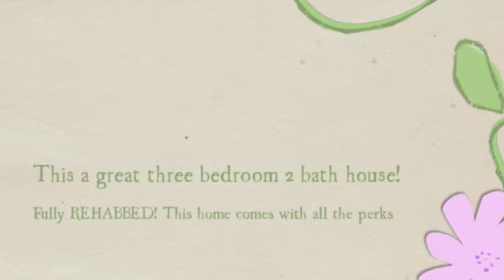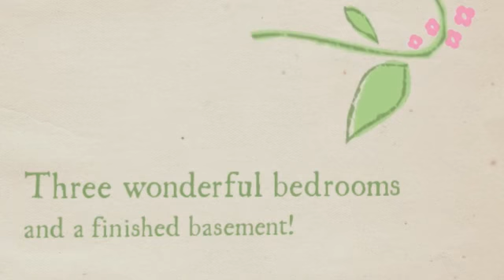FOR SALE 1320 Burning Tree Florissant MO 63033 ONLY 82500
For sale 1320 Burning Tree Dr Florissant MO 63033.  Only 82500! 3 bedroom 2 bath! Completely REHABBED! This home will not be available long! Call Cassie TODAY! Starting Point Real Estate! (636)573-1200